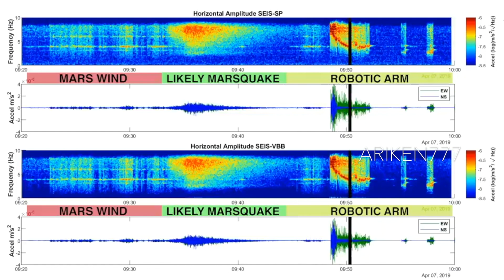Creepy Sounds Recorded In Space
Strange sounds captured by NASA over the past few decades.